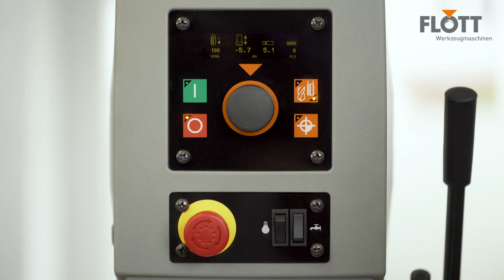FLOTT SB 20 Plus FR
Le SB 20 Plus est un foret à colonne de nos machines de format moyen.

Il a une conception très robuste et est disponible à la fois en tant que perceuse d'établi et en tant que perceuse à colonne. Un moteur triphasé sans entretien et fonctionnant sans problème sert d'entraînement.

À l'aide du panneau de commande, les fonctions et les paramètres de la machine, tels que la vitesse, peuvent être facilement ajustés à une grande variété d'applications. L'écran OLED intégré vous indique clairement les paramètres actuels, tels que la vitesse actuelle et la profondeur de perçage. D'une simple pression sur un bouton, vous pouvez choisir entre le mode de perçage ou de taraudage, puis le programmer de manière intuitive.
Le bord de sécurité inférieur peut être utilisé pour contrôler l'éclairage LED standard et le système de refroidissement en option.

À l'aide de la butée de profondeur de perçage, nous pouvons régler facilement et ergonomiquement la profondeur de perçage prévue et ainsi limiter la course à la profondeur de perçage souhaitée avec une précision dimensionnelle.

La table de machine robuste peut être réglée en hauteur facilement et avec précision à l'aide d'un entraînement à crémaillère.

Afin de pouvoir garantir une sécurité au travail optimale, nous installons de série une protection anti-perçage avec protection électrique et un bouton-poussoir d'arrêt d'urgence. Afin de pouvoir terminer le processus de perçage en toute sécurité, vous pouvez également activer une fonction d'arrêt de broche.

Si vous choisissez le SB 20 Plus, nous vous accorderons une garantie complète de 3 ans. Vous trouverez des informations supplémentaires et des données techniques sur notre site web. Si vous avez d'autres questions ou suggestions, n'hésitez pas à nous contacter.

Notre équipe FLOTT est toujours là pour vous !

0:00 Présentation
0:17 Panneau de configuration
1:00 Estimation de la profondeur de forage
Réglage de la hauteur 1:10
1:21 Sécurité au travail